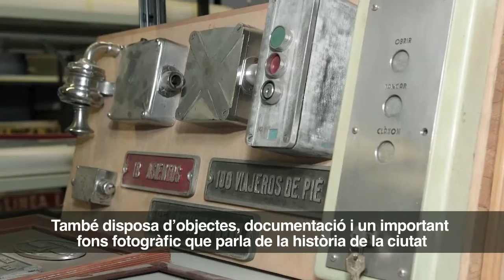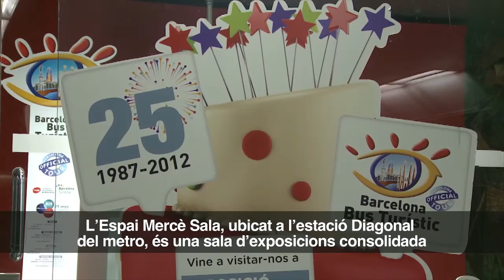Presentació de la Fundació TMB (Català)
La Fundació TMB té per objecte, entre d'altres, la conservació dels fons de material històric i documental que forma part del patrimoni històric, cultural i social de TMB i la difusió dels aspectes culturals i dels valors relacionats amb el transport públic.